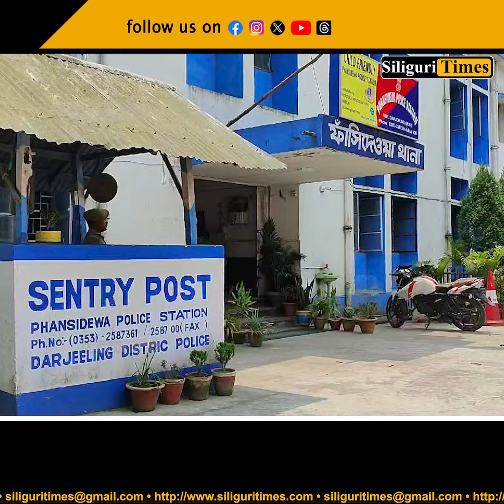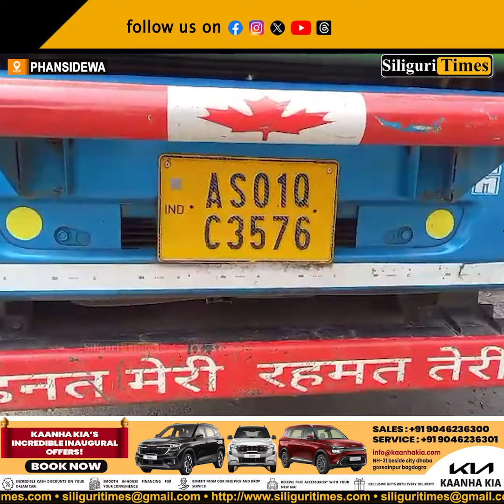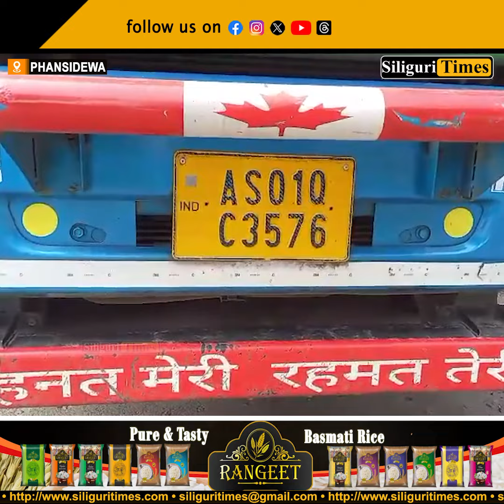STF foils smuggling attempt of banned cough syrup in Phansidewa, one arrested (Bangla)